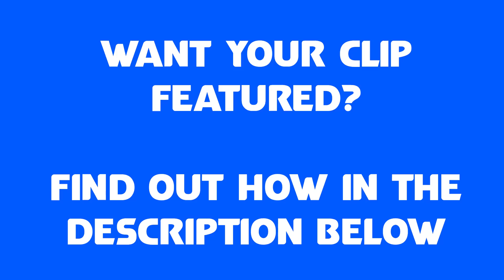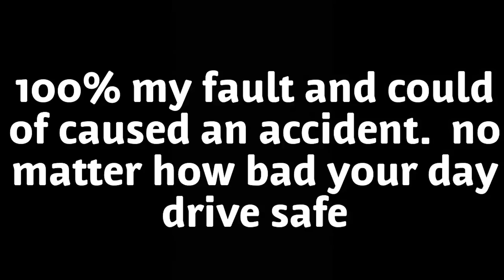Bad UK Drivers and Road Rage vs Bikers #31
0:05 rider 2018
0:43 nastyevilninja
0:54 Frasier walker
1:01 bluenapalm123
1:15 carpetright
1:26 vandit6354
2:16 joshua lord
2:47 Bikers Quest
3:07 Anonymous
3:25 Aperio
3:40 1madboiler
4:31 Mgrhiki Rider
4:48 Mcventures
5:21 Zed 5786
5:38 Bikers Quest
6:28 SamBamBiker
6:39 dunc wise
6:56 Mr 125
7:27 Motorbiking Scientist
7:41 Manchester MT Rider
8:10 G DOGG moto blogger
8:22 Rev or Die
8:53 Cafe Commuter